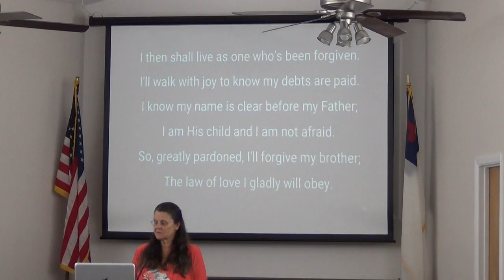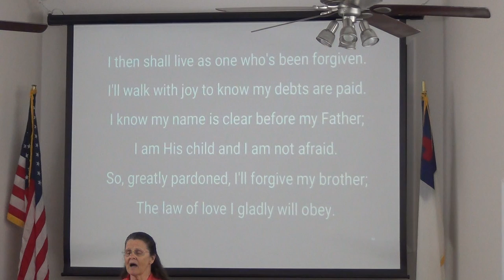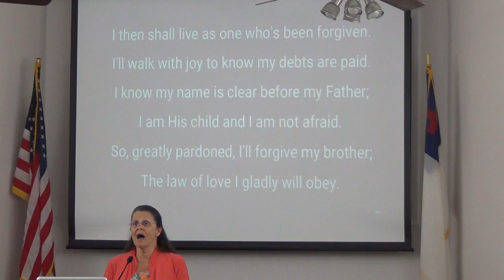NSBSDA - Closing Hymn - June 11, 2022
Presented By: Congregation
Song Title: I Then Shall Live
New Smyrna Beach Seventh Day Adventist Church